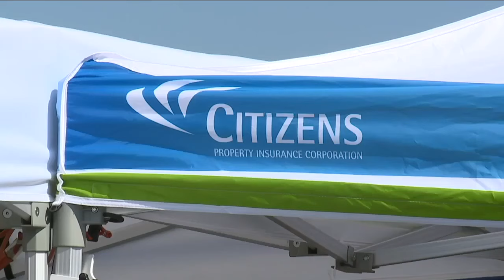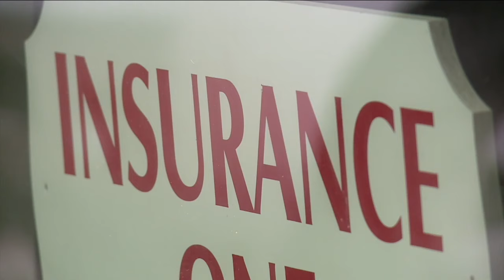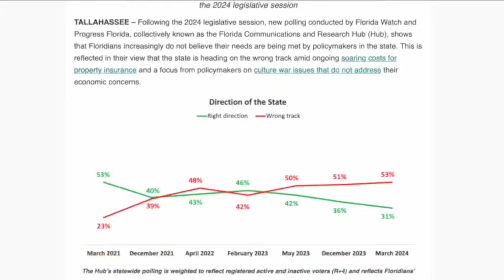Florida’s insurance commissioner hopeful market is moving ‘into recovery'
Florida’s Insurance Commissioner reaffirmed Thursday that things were getting better for the state’s ailing property insurance market despite many Floridians not seeing this reflected in their premiums.   After years of grant programs and reform, including cutting down insurance lawsuits to ease prices, Insurance Commissioner Michael Yaworsky said changes were showing signs of working.  "Everything is generally showing that we're sort of hopefully moving out of the emergency room and into the recovery,” he said during an interview with Scripps.